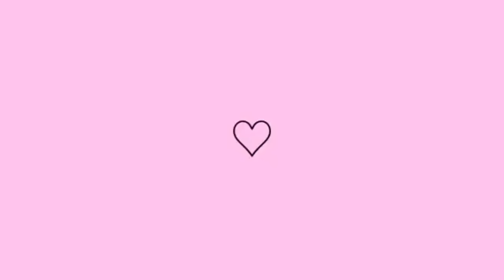KAMYLINHA QUE CASAR COM MIGUEL 😱AINDA DISSE QUE ANDYN NAO PR3STA😬